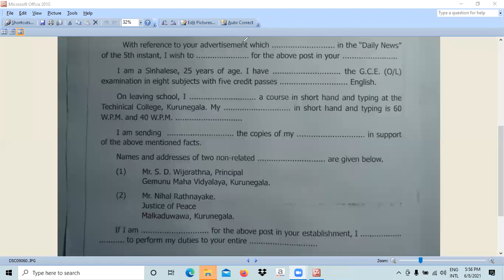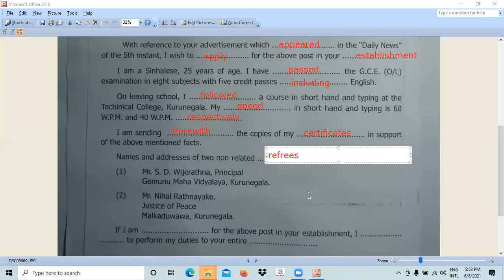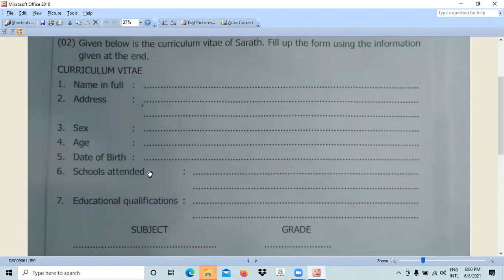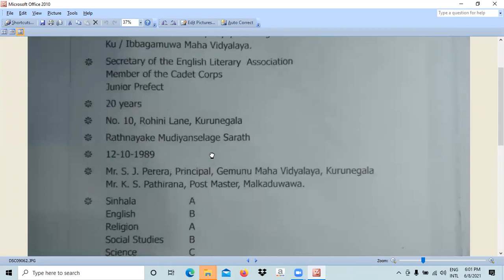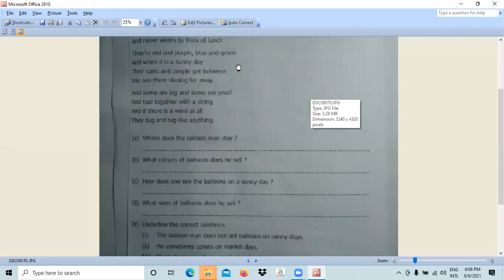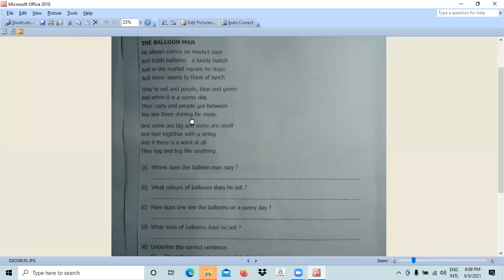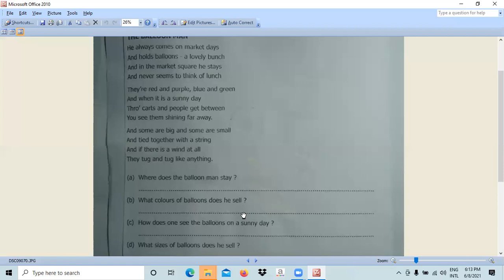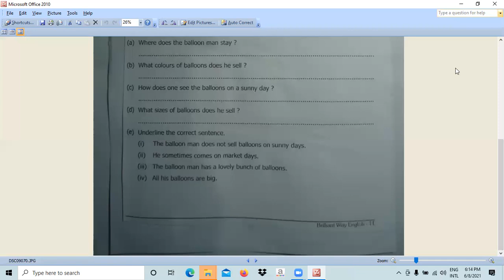English - Grade 11 - June - Week 02 - Part 3